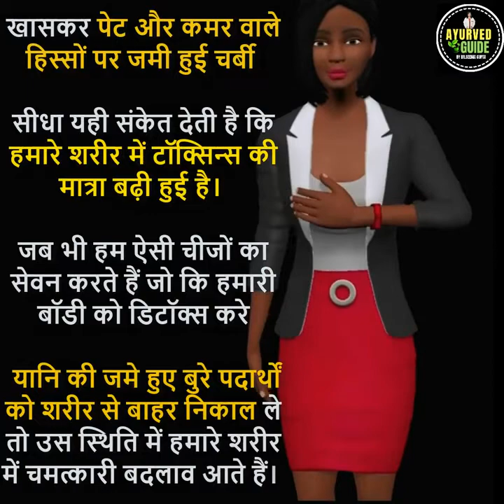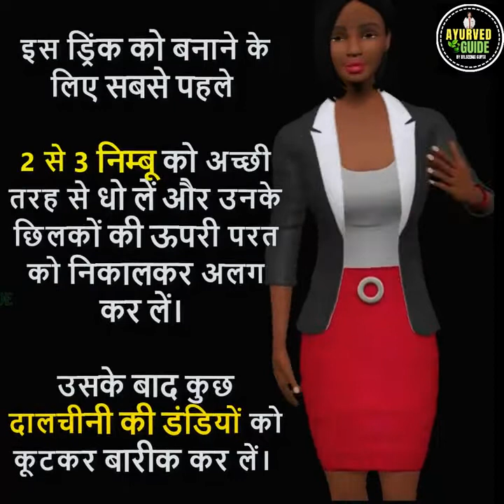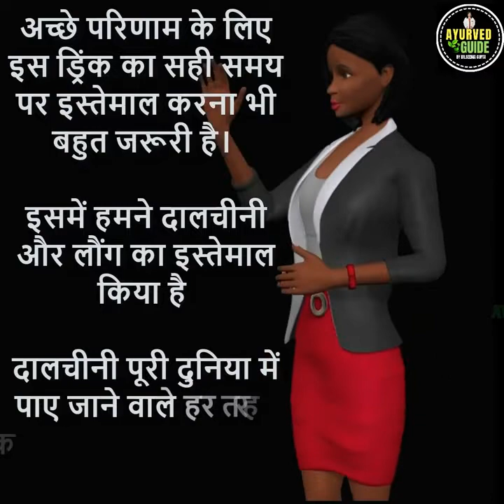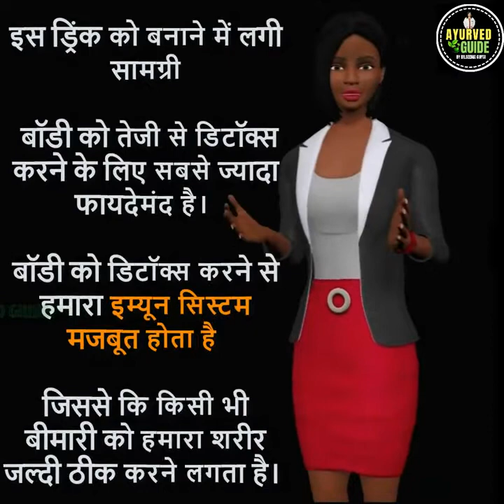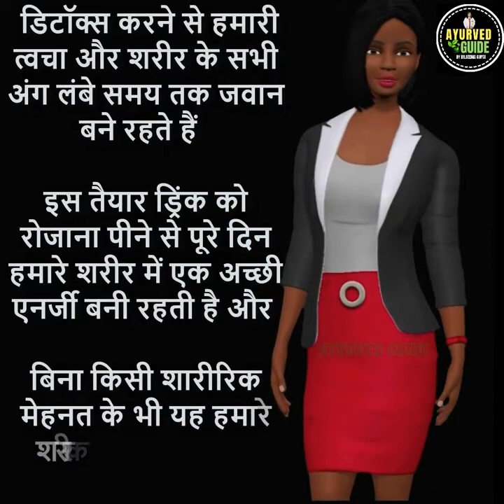Weight Loss Drink ERRER Bic ch - 414 Weight Loss Drink - cha ch far